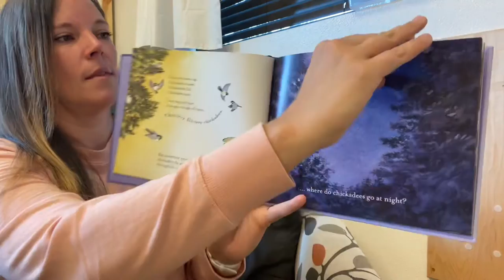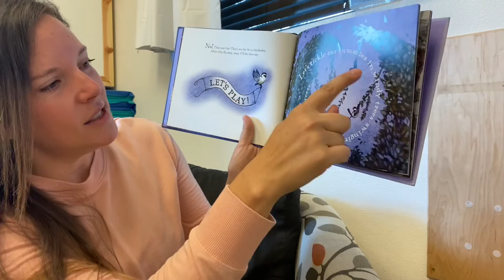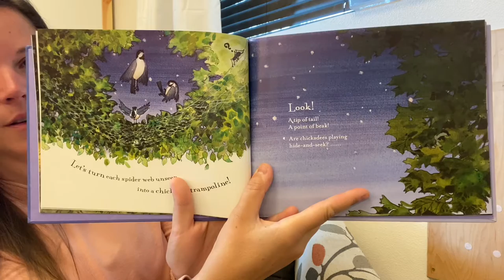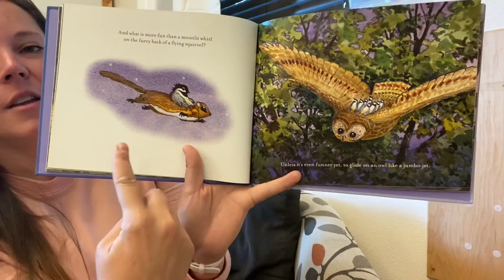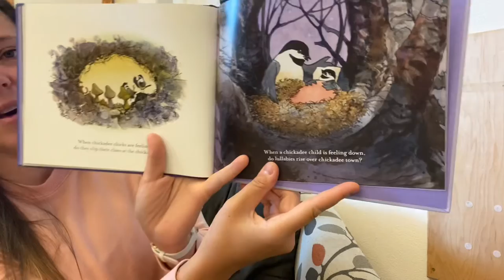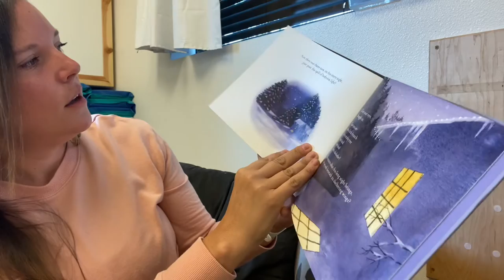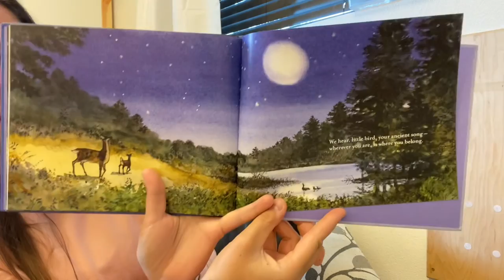Kid Time! From Home StoryTime: Chickadees at Night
A beautiful story about Chickadees!